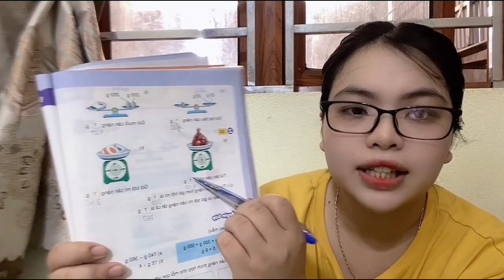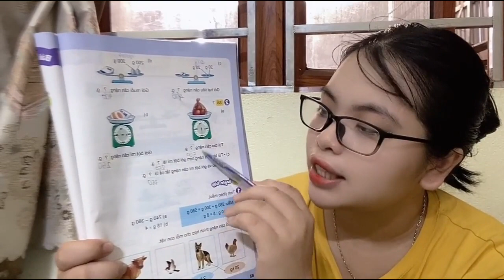Bài học môn toán : điền vào ô có chứa dấu hỏi chấm